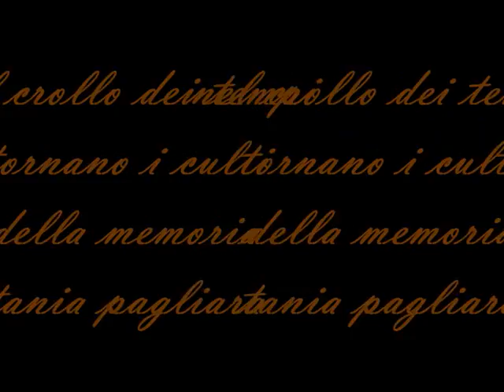TERRA CROLLO DI CULTI NASCOSTI DI TANIA PAGLIARA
CROLLA IL MODERNO ED APPARE L'ANTICO, CROLLA L'ANTICO ED APPARE IL PREISTORICO, CROLLA LA TERRA E RISCRIVE LA STORIA.
campane salentine, LE MINZANE  TANIA PAGLIARA